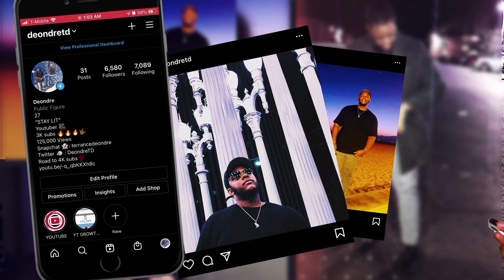HE PUTTING 🇵🇭 ON THE MAP!!! Ez Mil - Panalo (REACTION!!!)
What’s good! EZ Mil is putting on for the Philippines and of course  we get to check out why in this music video! What did you think of Panalo by Ez Mil? Was it dope?Was it trash? Let me know down below!

What I film with:
Camera(Canon T3i)
Lens (24mm)
Battery Adapter